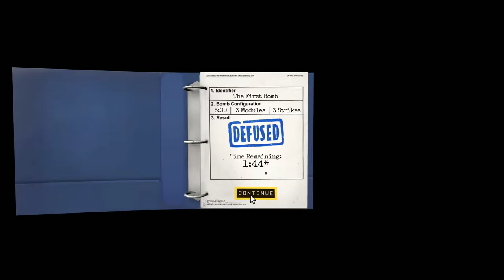Boum ! Aide moi mon ami! Suite avec Grizz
le jeux:  keep talking and nobody explodes

Avec la participation de Grizzy!